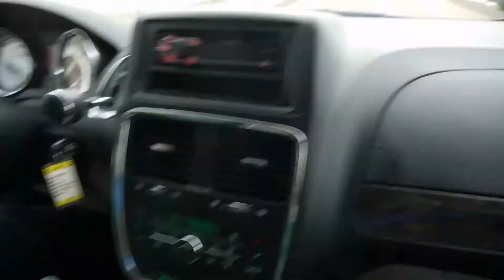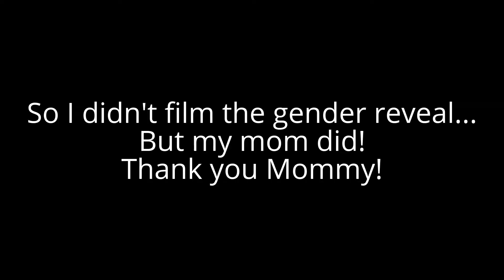Gender Reveal and A Mountain Drive | MarcironiVlogs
The Bus!
Help us finish our conversion so we can travel!

Follow Our Restaurant Reviews!

Create Your Own Custom Planner!